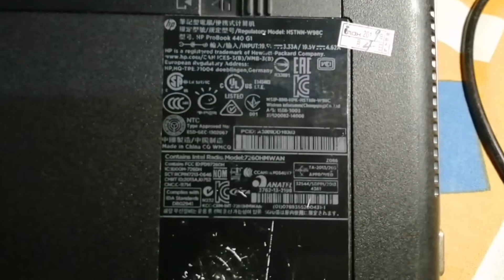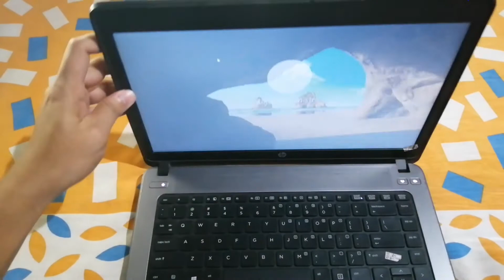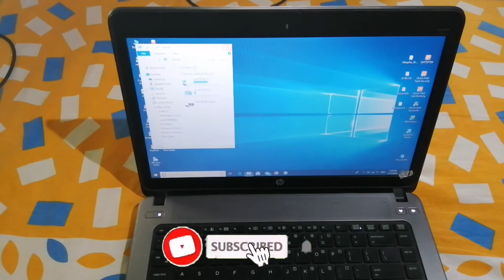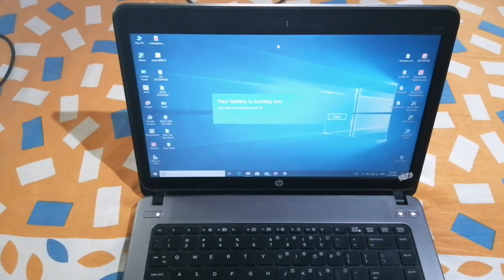HP 440 G1 ProBook 4th Gen Ci5 4GB l Use Laptop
hp probook 440 g1 i5 price
hp probook 440 g1 price in india
hp probook 440 g1 i7 price
hp probook 440 g1 i5 4th gen price
hp 440 g1 i5 4th generation
hp probook 440 g1 i3 4th gen laptop
hp 440 g1 laptop price
hp probook 440 g1 i5 4th gen price in india

HP 440 G1 ProBook (4th Gen Ci5/ 4GB/ 500GB/ Win 7 Prof) (G0R73PA)  (13.86 inch, Metallic Grey, 2.1 kg)